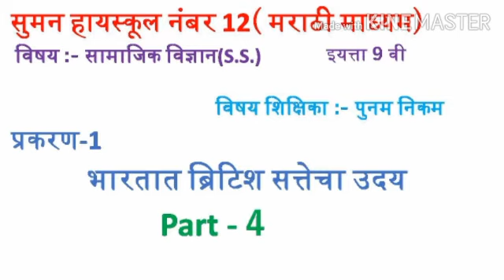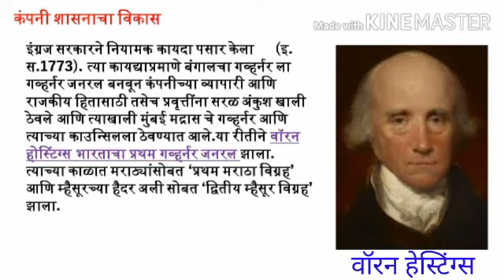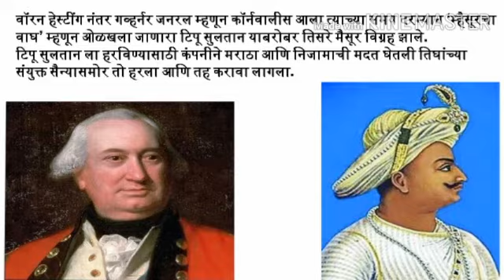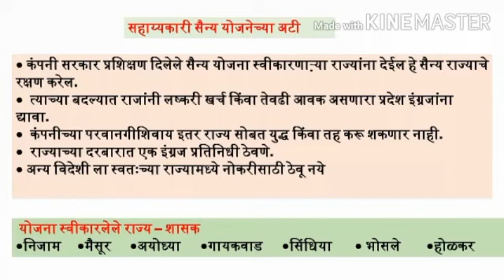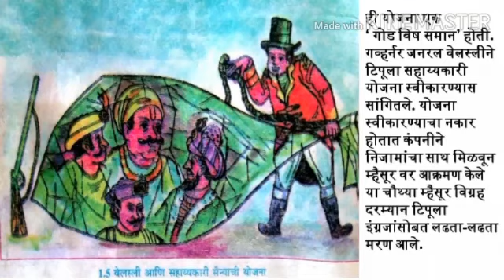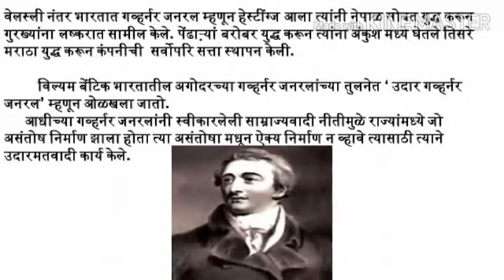CHA.1|PART-4|SOCIAL SCIENCE|9TH| POONAM NIKAM|SUMAN HIGHSCHOOL NO 12| 29TH JULY 2020